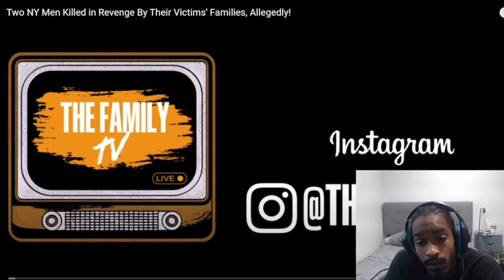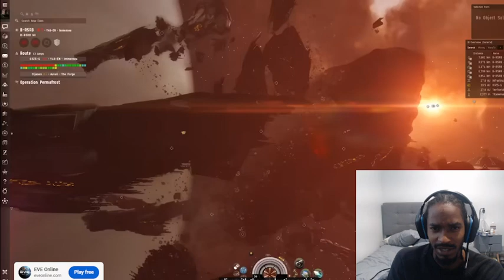Two NY Men Killed in Revenge! (OMG!)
Two NY Men Killed in Revenge By Their Victims' Families, Allegedly!

@thefamilytv_  Video cred